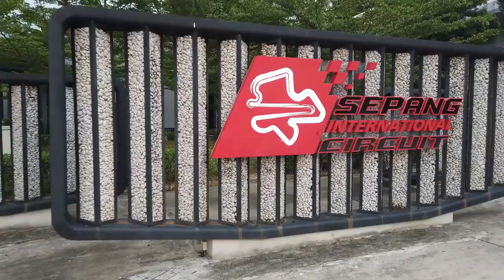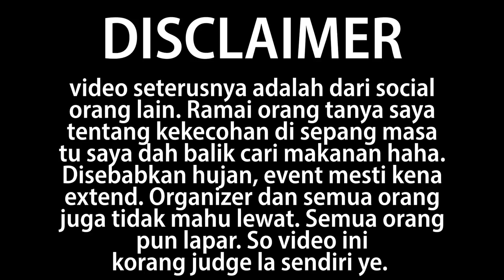Kekecohan di MUSC DRAG Sepang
♠️ OTHER PARTNERSHIP♠️
🎮PRISM+ 💻PCBYTE